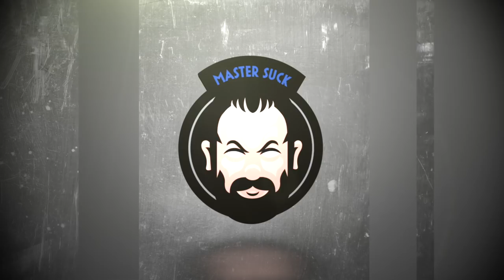Timesuck | General Butt Naked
General Butt Naked aka Joshua Blahyi is a complicated figure. He is now a Liberian Christian missionary helping victims of Liberia's first civil war rebuild their lives. In the early 90s, he was one of Liberia's most brutal warlords. While literally naked, and often while wielding a machete, he led an army of coked-up, brainwashed child soldiers into committing almost unimaginable atrocities. He committed child sacrifices and regularly engaged in cannibalism. And there were others nearly as brutal as he was. Liberia in the 90s was basically hell on earth. It was a nation of sexual abuse and murder and corruption and chaos. How did things get so bad? Today we learn how Liberia was formed and how decades of oppression led to two incredible bloody civil wars.

For our donation this month, we raised/donated over $41,000 for the Bad Magic Productions Giving Tree, and have bought eighty Cult of the Curious families presents for Christmas. Hail Nimrod and thank you!